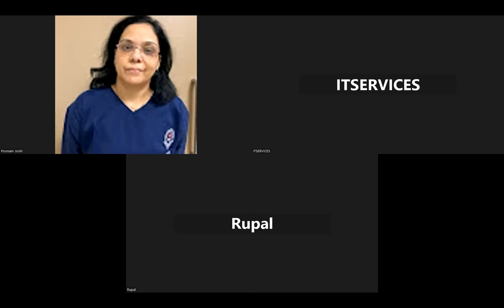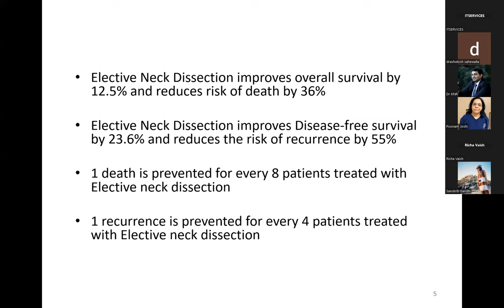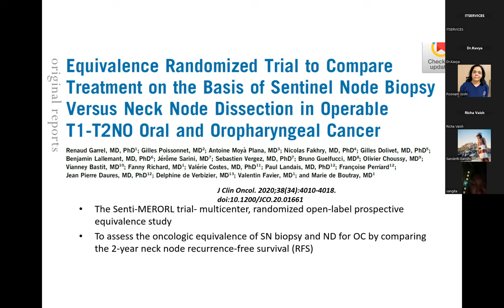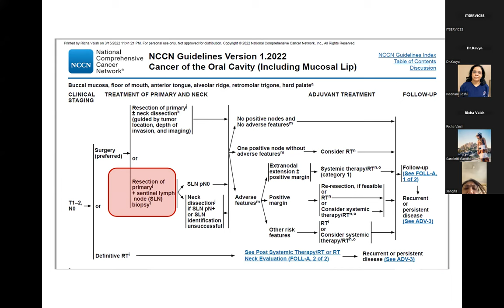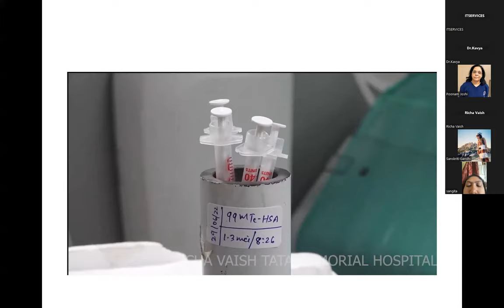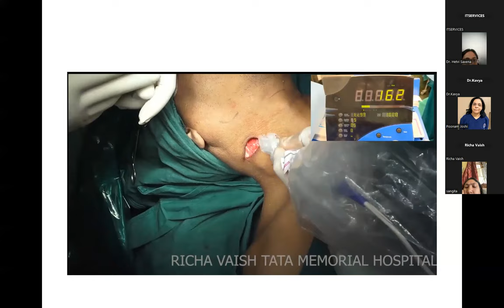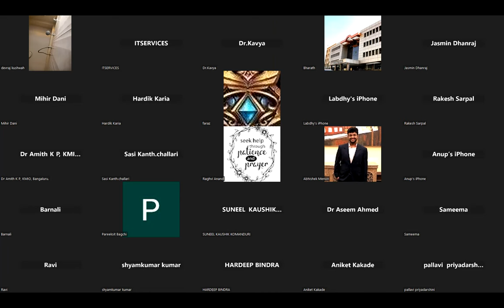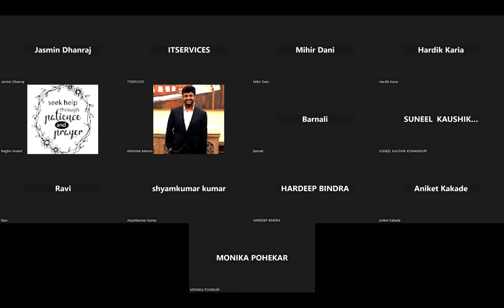Sentinel node biopsy for Oral cancers - Dr Richa Vaish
TMC Postgraduate Teaching Program